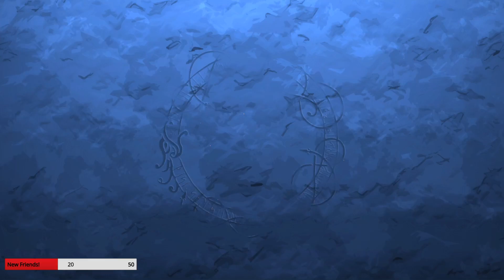Let's Play Tribes Of Midgard With BringItDon (Stream) - Part 1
Hello everybody and welcome to Let's Play Tribes Of Midgard With BringItDon! The Giants are coming! Form a tribe with up to 10 players to defend your village from the relentless onslaught of deadly spirits and gigantic brutes hel-bent on bringing on the end of the world in this game with a unique blend of action, survival, and roguelite elements.